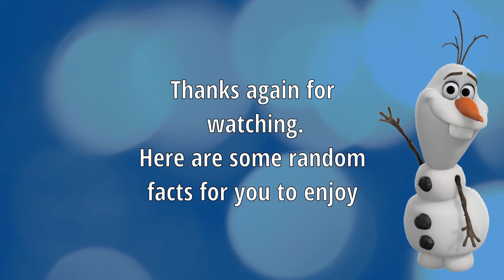Dreamlight Valley: Episode 1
Welcome to the first episode in the Dreamlight Valley game series where we learn new facts, meet Stitch, and find a mysterious item. But what could that item be? Check out the video to find out!